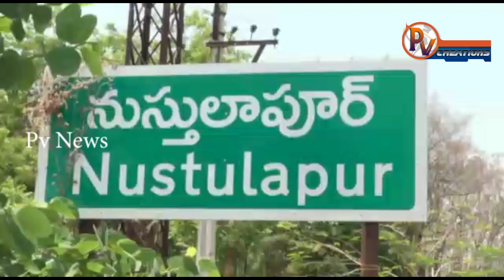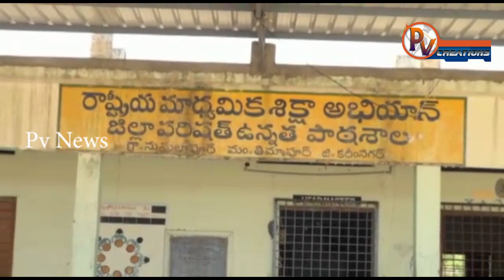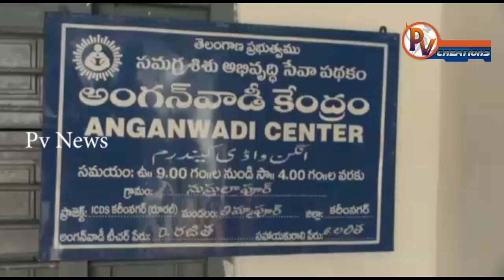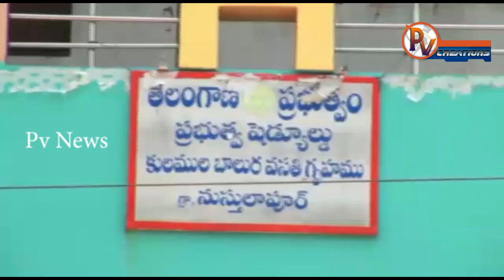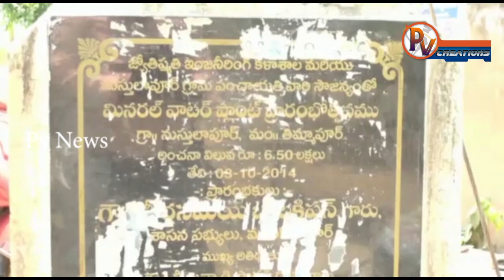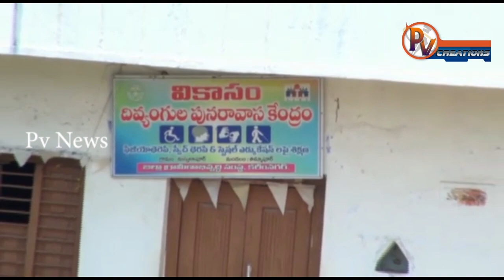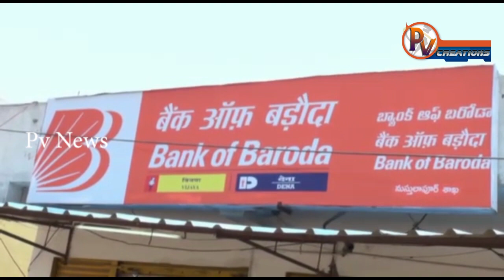Karimnagar District Collector Shasank speech about Sultanapur Village || Pvnews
నుస్తులాపూర్ ను ఆదర్శంగా తీసుకోవాలి
                  నుస్తులాపూర్ గ్రామాన్ని ఆదర్శంగా తీసుకొని ప్రజాప్రతినిధులు అధికారులు  గ్రామాల అభివృద్ధిలో పోటీ పడాలని  కరీంనగర్ జిల్లా కలెక్టర్ శశాంక అన్నారు.  చైల్డ్ ఫ్రెండ్లీ జాతీయ అవార్డు రావడం సందర్భంగా శుక్రవారం కలెక్టర్ కార్యాలయంలో సర్పంచ్ రావుల రమేష్ తో పాటు ఇతరులను ఆయన  పుష్పగుచ్ఛం ఇచ్చి శాలువాతో సత్కరించి అభినందించారు. ‌ గ్రామాన్ని  మరింత అభివృద్ధి చేసి మరిన్ని రాష్ట్ర జాతీయ స్థాయి అవార్డులు పొందాలని సూచించారు. నుస్తులాపూర్ కు జాతీయ అవార్డు రావడం రాష్ట్రంతోపాటు కరీంనగర్ జిల్లా కూడా  ఎంతో గొప్ప గర్వకారణమని కలెక్టర్ అన్నారు.డీపీవో రఘువరన్,  డిటిఎం సురేందర్, హెచ్ఎం తిరుపతి రెడ్డి, పంచాయతీ కార్యదర్శి రాజశేఖర్ రెడ్డి, ఉప సర్పంచ్ బేతి శ్రీనివాసరెడ్డి,ఎంపీటీసీ కొత్త తిరుపతి రెడ్డి, అంగన్వాడి టీచర్ రజిత తదితరులు ఉన్నారు